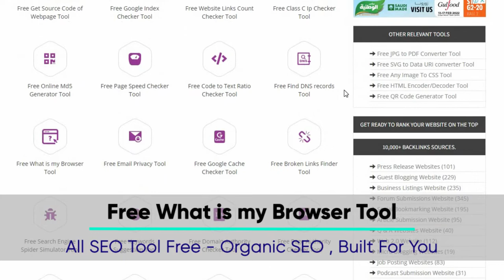What is My Browser | A free online tool to detect browser | Smallseotools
Youtube Backlinks Generator What is My Browser | A free online tool to detect browser | Smallseotools | What is my Browser Tool

Free What is my Browser Tool
About Free What is my Browser Tool
What Is the Name of My Browser's Tool?
Google Chrome is the most widely used browser in the world, owing to its speed, security, and reputation. There are a number of other browsers available throughout the world as well. It also enjoys the endorsement of Google. Because you have complete control over the browser you use, you may choose whichever one you like. In the case of an untrustworthy browser that does not alert you before browsing an unprotected website and downloads harmful data, this is referred to as a phishing attack.

Given that you have put your confidence in the browser, it is much more crucial for you to be able to identify the browser version that you are now using to visit the internet. When identifying browser versions, it is vital to remember that you will discover about the brand on which you can no longer depend. Additionally, the What Is My Browser function on Allseotoolfree will inform you what browser you are using. Using our tool, you can find out what browser you are using and whether or not you are using a secure connection.

What precisely is a web browser, and how does it work?
You must first comprehend what a browser is in order to be able to answer the question "what is my browser."

What are web browsers in their most basic form?
The term "web browser" refers to software packages that allow users to get direct access to the internet, sometimes known as the "worldwide web." There is no such thing as a generic Uniform Resource Locator (URL) on the World Wide Web; everything has its own unique Uniform Resource Locator (URL), which web browsers may get from a web server and transmit to the requesting user.
Putting into your browser, for example, will send you directly to the allseotoolfree.com SEO Tool without any delay.
The Web Browser will not direct you to Wikipedia or Google, as it has in the past.
Allseotoolfree will be accessed as a result.
However, if a 301 redirect is in place on that website, the browser will lead you to the redirect page that allseotoolfree.com has made for you.

This page contains the answer to your question, "What is a web browser?"